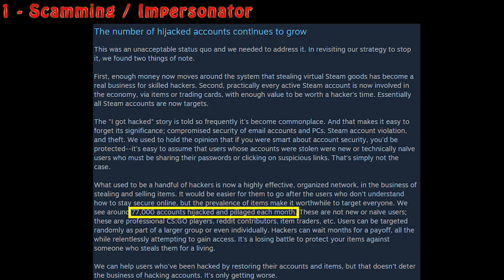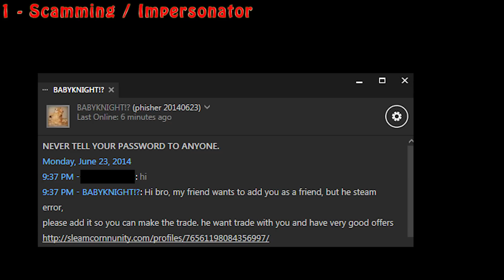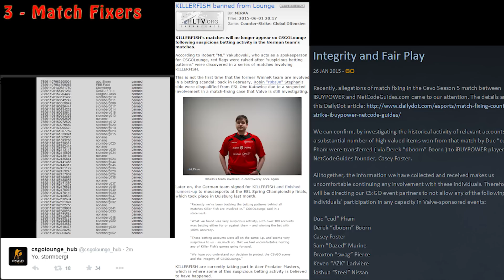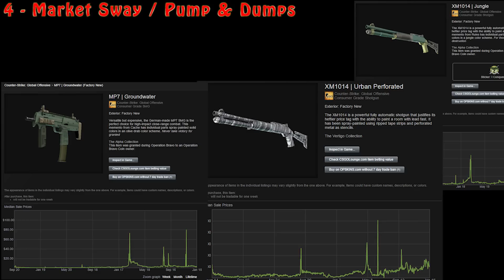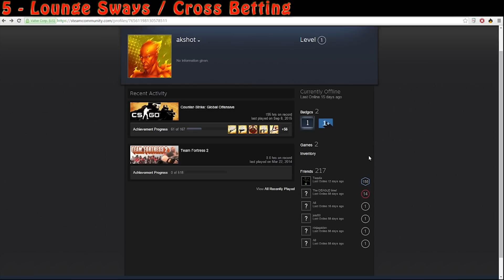5 Fishy ways people make money on CSGO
5 of the fishiest ways i see people making money on csgo.